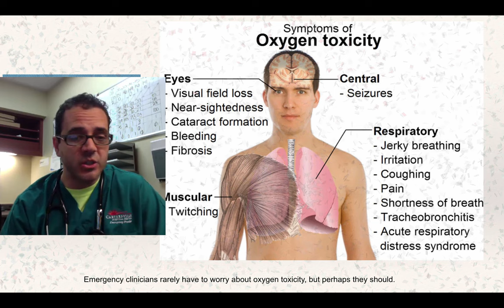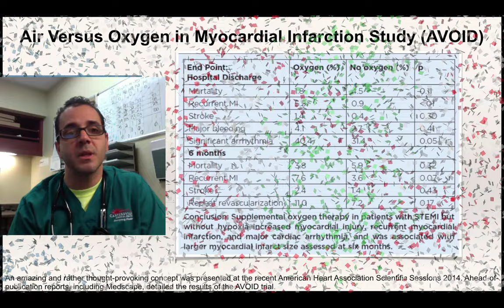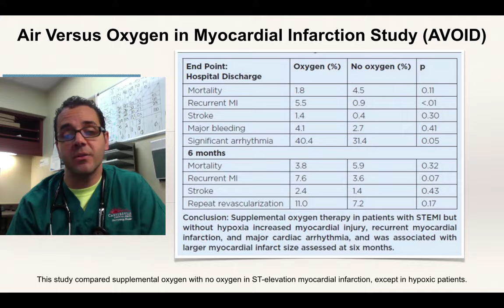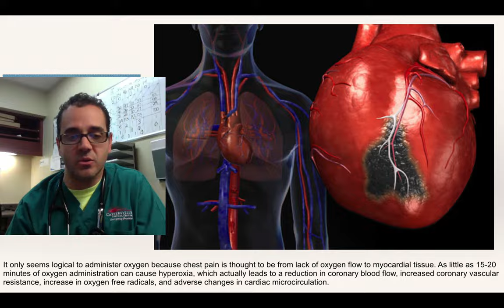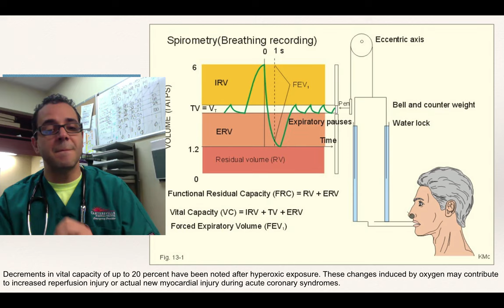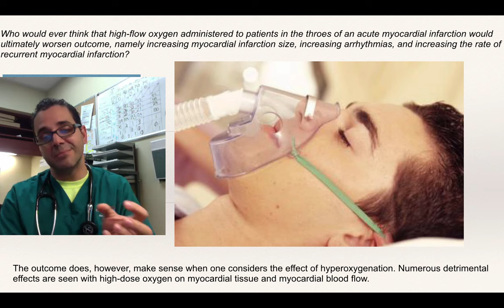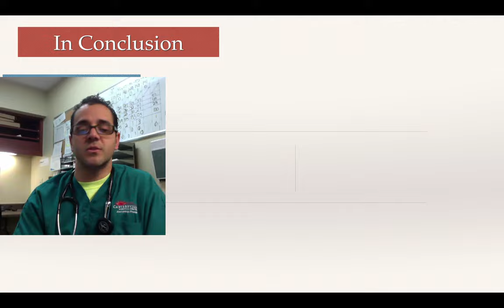is oxygen BAD for STEMI patients?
Patients in the AVOID trial had oxygen saturation in a normal range, defined as greater than 94% saturation by pulse oximetry. Patients had to have a diagnostic EKG demonstrating ST segment elevation consistent with STEMI to be enrolled. They were not included if their oxygen saturation was below 94%, if they had altered consciousness, or if they received oxygen prior to randomization. Those with a confirmed STEMI received room air or oxygen by mask at 8 liters/min given prehospital and continued until they were stable on the floor. Those in the no-oxygen arm were not given oxygen unless they became hypoxic (oxygen saturation less than 94%).